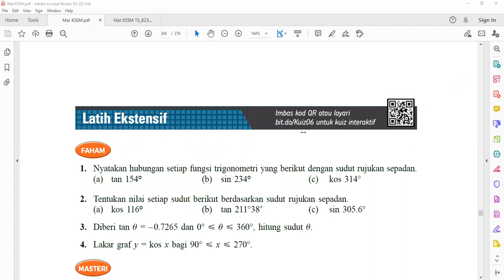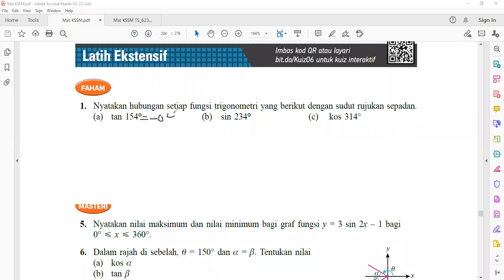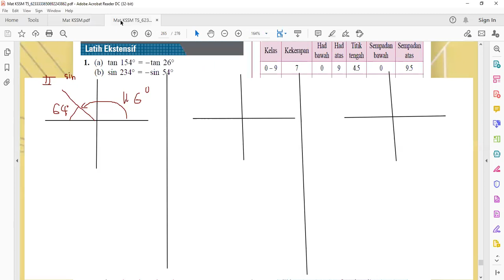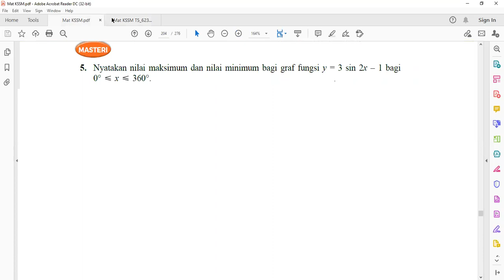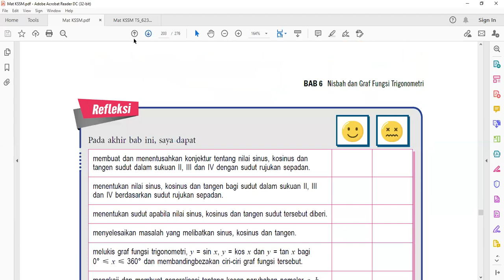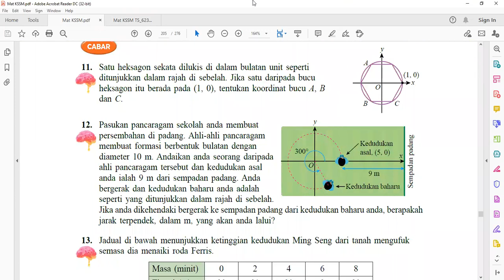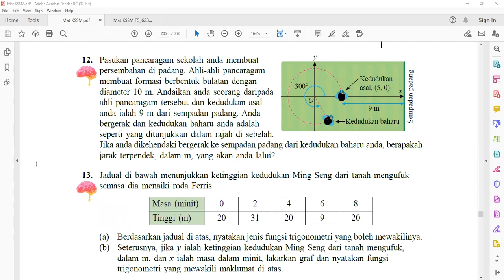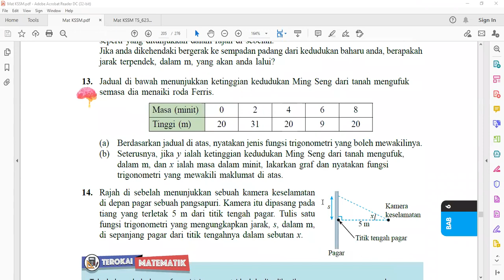Trigonometri 12 10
Form 5 Matematik